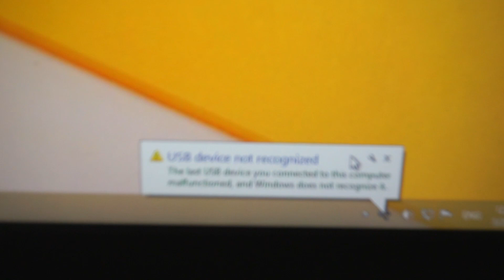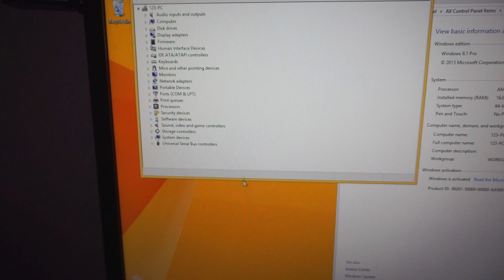USB device not recognized, malfunctioned (Desktop PC)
Displayed error message: USB device not recognized. The last USB device you connected to this computer malfunctioned, and Windows does not recognize it

Solution: In this case only one USB port didn't worked, but after removing, cleaning and properly re-inserting the USB connector to the motherboard the problem was fixed.

*This problem can occur due to more reasons, this is just one reason and solution. On laptops try to connect the device to a different USB port.